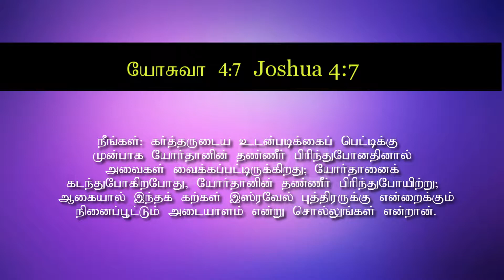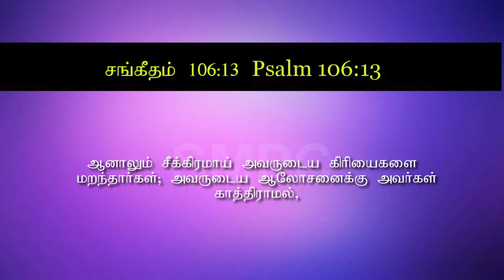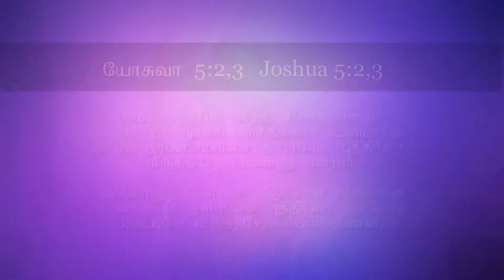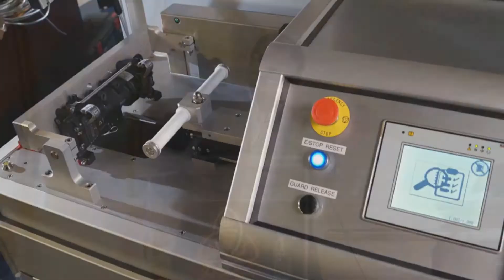EKALAM SATHAM | SELVARAJ | EPISODE 19